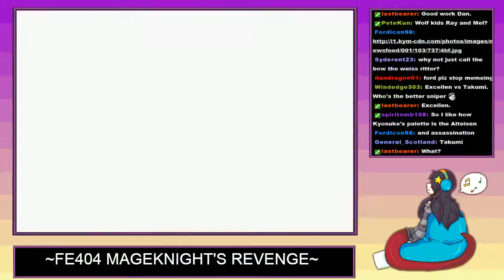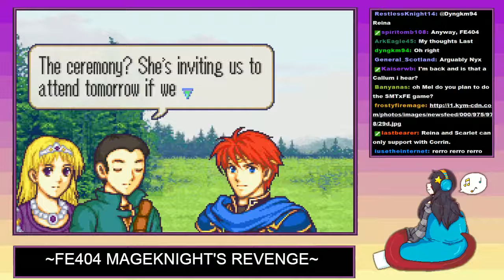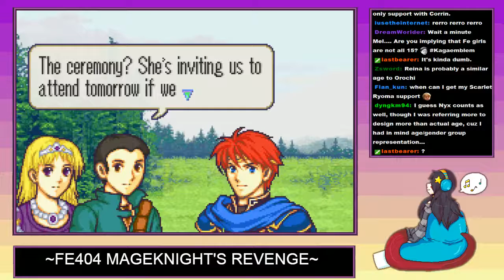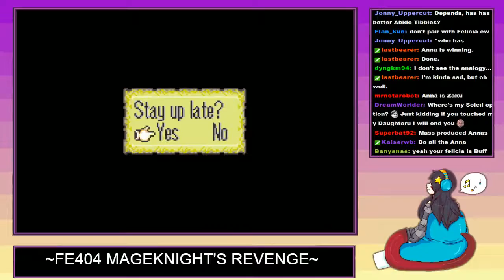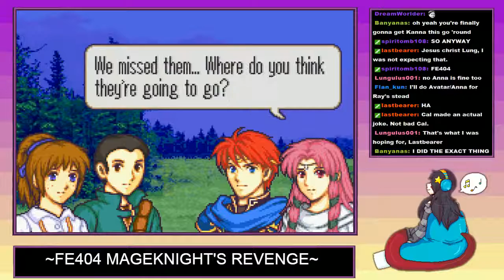Let's Play: Fire Emblem 404: Mageknight's Revenge PT12 - Incoming Best Girl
I've got a tumblr! Check it out